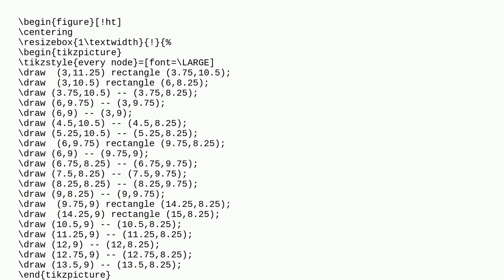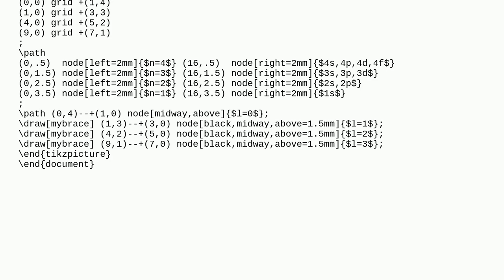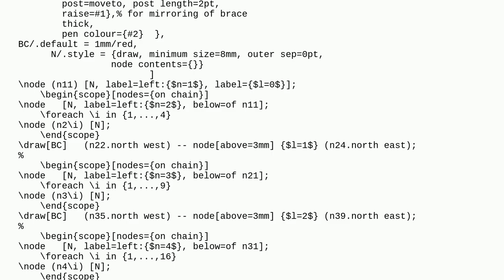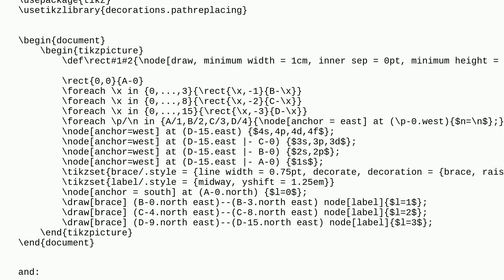Tex: Chemistry figure with TikZ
Chemistry figure with TikZ

A special thanks goes out to the community

  tikz-pgf